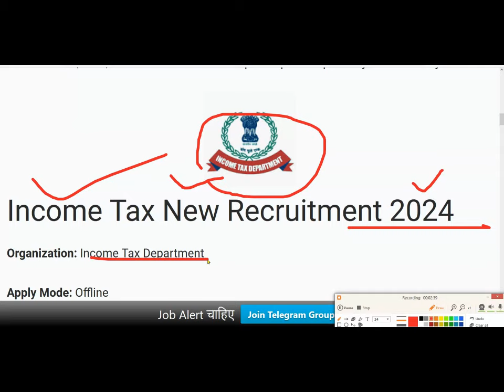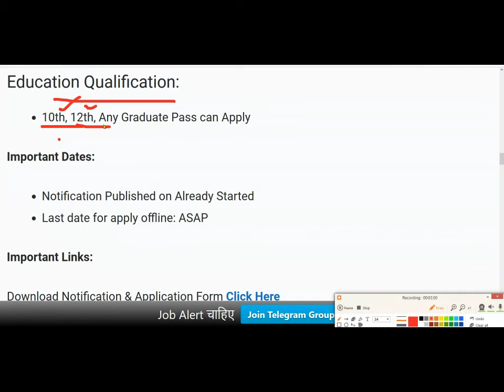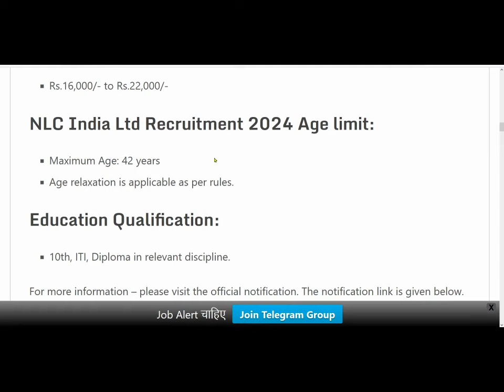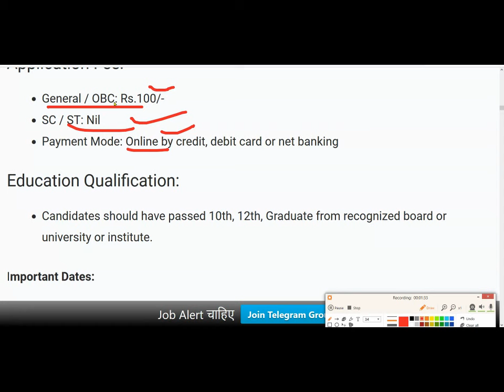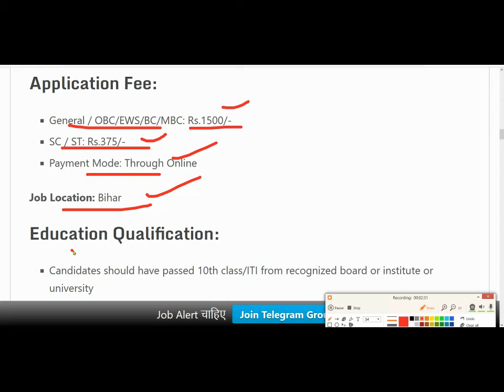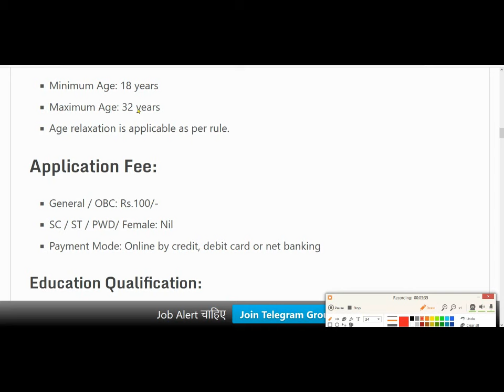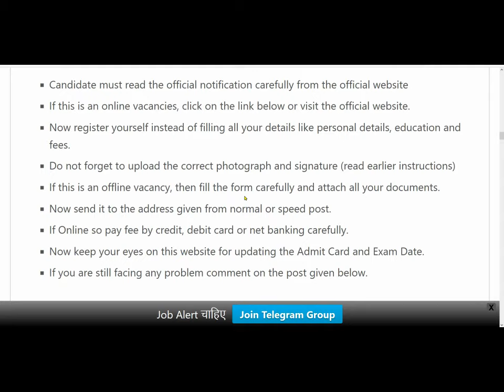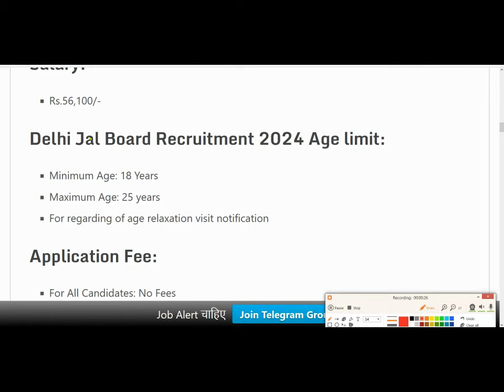Top 5 Government Job Vacancy in April 2024 | Latest Govt Jobs 2024 / Sarkari Naukri 2024